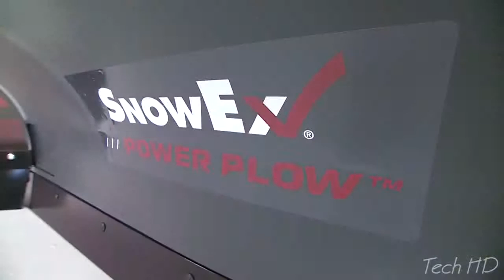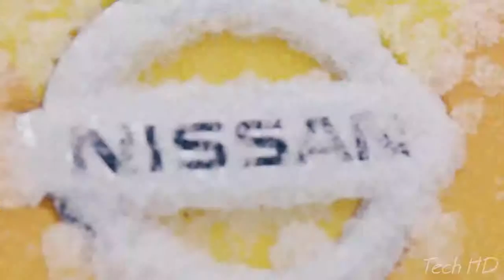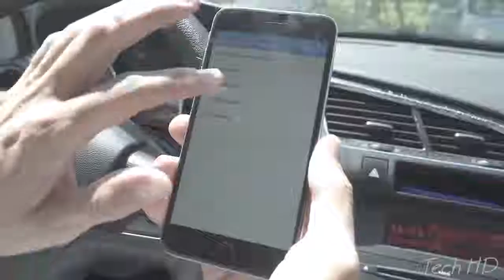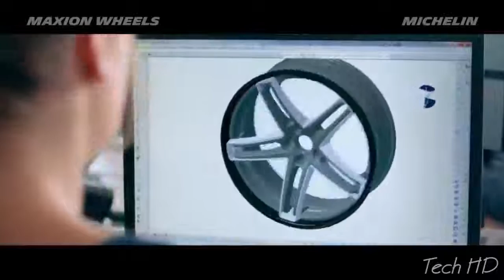New Car Inventions That Are On Another Level ▶1